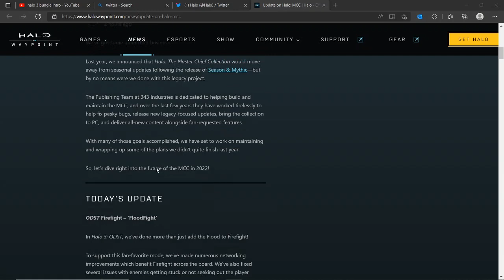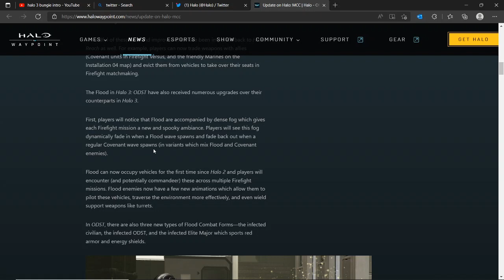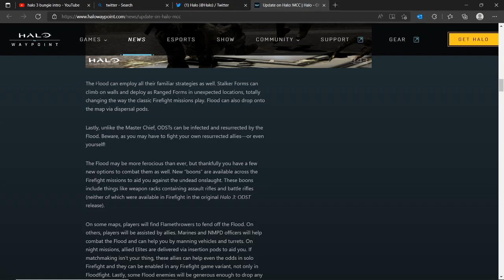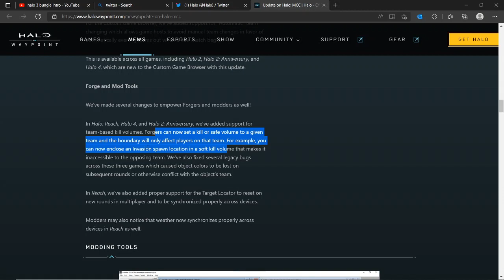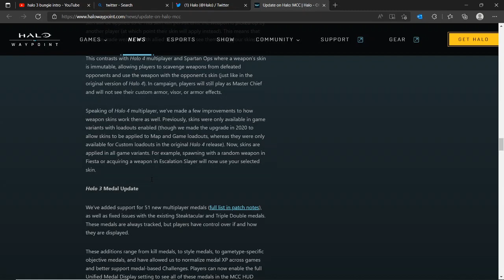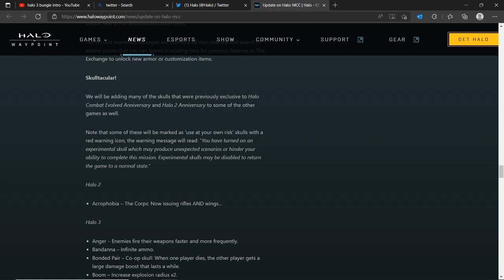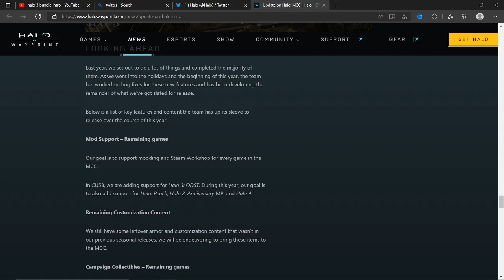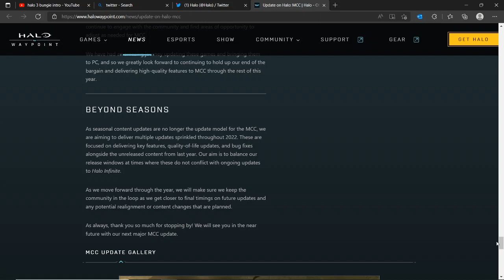Halo MCC Update - Floodfight, Halo 3 & ODST Co-op Crossplay, Full Custom Games Browser, & New Medals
Here's a List of ALL the Updates!
Halo 3 ODST Flood Firefight - Floodfight
Players can now use the VISR map to see enemy locations.
Players can now use the Energy Sword and Sentinel Beam in ODST for the first time ever, and can even spawn with these weapons in Fiesta Fight. We’ve also mixed new enemies (such as Elites and Flood) into the wave lineup for various Arcade variants in Firefight matchmaking.
A handful of these fixes and improvements have been imported back to Halo: Reach as well.
The Flood in Halo 3: ODST have also received numerous upgrades over their counterparts in Halo 3.
First, players will notice that Flood are accompanied by dense fog which gives each Firefight mission a new and spooky ambiance.
Flood can now occupy vehicles for the first time since Halo 2 and players will encounter (and potentially commandeer) these across multiple Firefight missions.
In ODST, there are also three new types of Flood Combat Forms
The Flood can employ all their familiar strategies as well.
Lastly, unlike the Master Chief, ODSTs can be infected and resurrected by the Flood.
The Flood may be more ferocious than ever, but thankfully you have a few new options to combat them as well. New “boons” are available across the Firefight missions to aid you against the undead onslaught. These boons include things like weapon racks containing assault rifles and battle rifles.

UI Improvements
CGB Full Title Support and Quickmatch Flow
For the Custom Game Browser, we’ve added support for “Automatic” team changing which allows game hosts to avoid manual team changes in favor of automatically evening teams out when a new match begins.
This is available across all games, including Halo 2, Halo 2: Anniversary, and Halo 4, which are new to the Custom Game Browser with this update.

Forge and Mod Tools
We’ve made several changes to empower Forgers and modders as well!
In Halo: Reach, Halo 4, and Halo 2: Anniversary, we’ve added support for team-based kill volumes.
In Reach, we’ve also added proper support for the Target Locator to reset on new rounds in multiplayer and to be synchronized properly across devices.
Modders may also notice that weather now synchronizes properly across devices in Reach as well.

MODDING TOOLS
Campaign Crossplay for Halo 3 and ODST
Players on PCs and Xbox consoles can now play these campaigns cooperatively online.

The in-game MCC menu that shoes off where you can access the cross-game playlists.
Campaign Customization for Halo 4
Weapon customizations allows for players to use their skins when starting levels and when picking up weapons.

Speaking of Halo 4 multiplayer, we’ve made a few improvements to how weapon skins work there as well. Now, skins are applied in all game variants. For example, spawning with a random weapon in Fiesta or acquiring a weapon in Escalation Slayer will now use your selected skin.

Halo 3 Medal Update
We’ve added support for 51 new multiplayer medals (full list in patch notes), as well as fixed issues with the existing Steaktacular and Triple Double medals. These medals are always tracked, but players have control over if and how they are displayed.
These additions range from kill medals, to style medals, to gametype-specific objective medals, and have allowed us to normalize medal XP across games and better support medal-based Challenges.

Adjustments to Monthly Challenges and Exchange Rotations
Monthly Challenges will grant points which you can spend in the Exchange to unlock new armor and customization items.
The current seasonal challenges will shift to a 28-day cadence and award XP and/or points that you can spend in existing tiers for previous Seasons or The Exchange to unlock new armor or customization items.

Skulltacular!
We will be adding many of the skulls that were previously exclusive to Halo Combat Evolved Anniversary and Halo 2 Anniversary to some of the other games as well.

Below is a list of key features and content the team has up its sleeve to release over the course of this year.
Mod Support – Remaining games
Remaining Customization Content
We still have some leftover armor and customization content that wasn’t in our previous seasonal releases, we will be endeavoring to bring these items to the MCC.
Campaign Collectibles – Remaining games
The collectibles themselves have not been placed or configured for any of the games aside from Halo 3 yet, however. In Halo: CE and Halo 2, these will only appear in classic visuals. In ODST, these will receive the yellow outline when using VISR mode like the existing audio log collectibles.
Post-match customization screen – Remaining games
This is a new category of post-match customization for multiplayer which allows players to set a pose for the post-game carnage report. This feature will support poses for both Spartans and Elites.